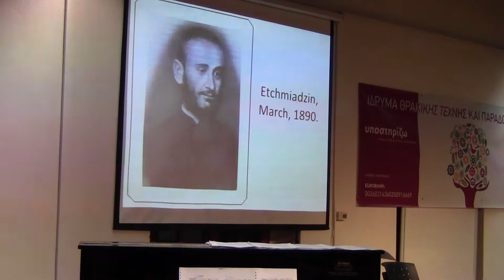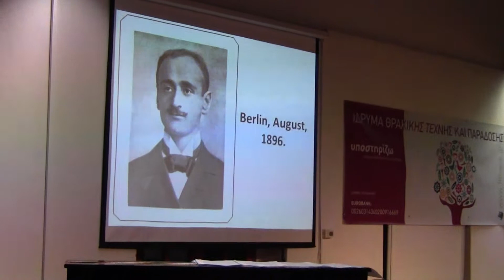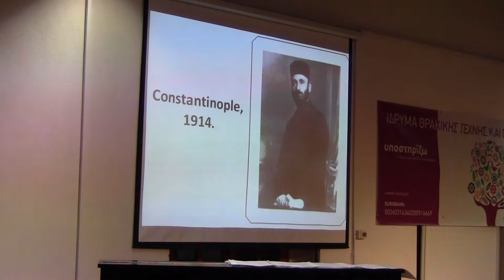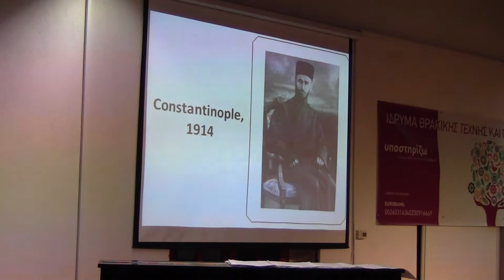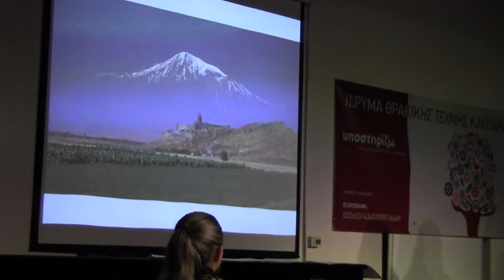Centennial of the ARMENIAN GENOCIDE Xanthi 06-03-2015 part 1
Εισαγωγή
Το τραγούδι του γερανού
voice: Ripsime Danielyan
piano: Lara Kelesidou
viola: Marina Pavlou